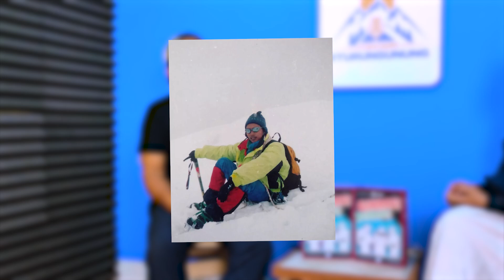BAPAK BAPAK YANG SUKA OLAHRAGA EKSTREM DAN MENANTANG PODCAST GENDAKI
Konten "PODCAST TURUN GUNUNG" adalah konten yang selalu menghadirkan narasumber dari pegiat alam yang pastinya bakalan menginspirasi buat para pendaki gunung dimanapun berada.

Tonton sampai selesai yah
Hanya di Gendaki ...